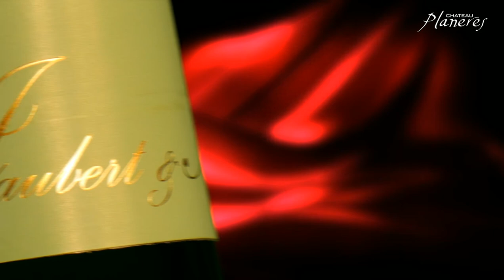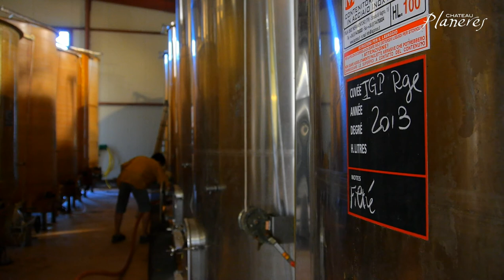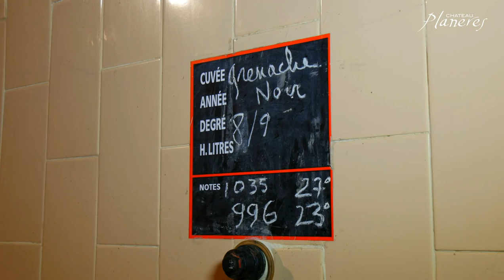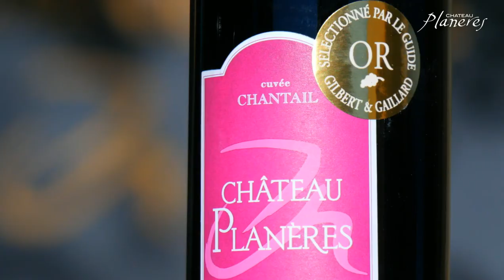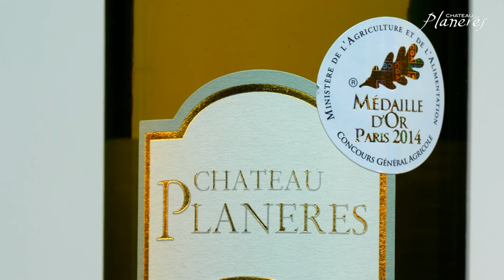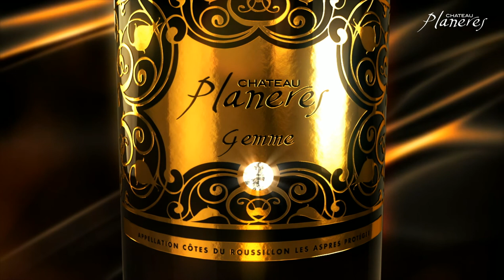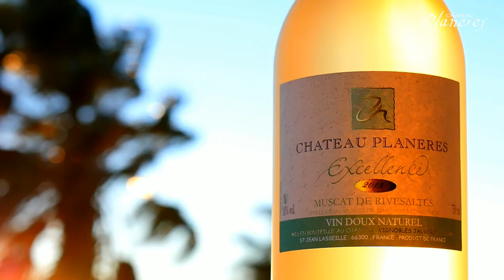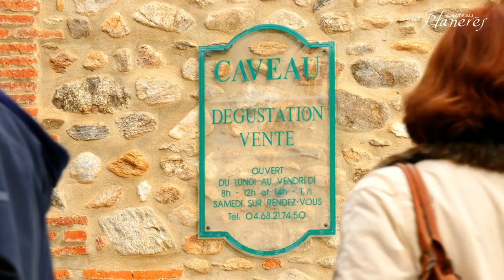CHATEAU Planères en Roussillon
Le Château Planères est un domaine viticole implanté dans les Aspres, au coeur du Roussillon. Sa gamme de vins est issue d'un savoir faire transmis de génération en génération et fait la part belle à ce terroir d'excellence.